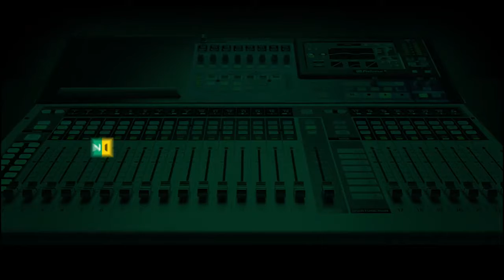Banning Electronic Transmission Of Result Makes No Sense - Electoral Hub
Allowing electronic voting but banning electronic transmission of results makes no sense - Rukewe Otive-Igbuzor from Electoral Hub, Abuja tells @sheriffquadry on MorningCrossfire.